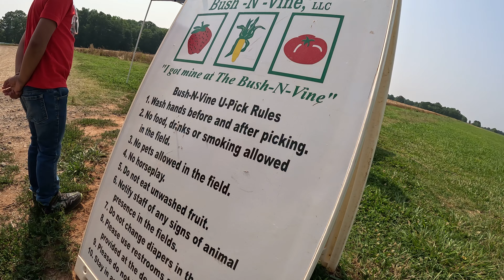vamos a abonar la milpa 😂 los jilotes ya están listos para hacer una sopa 😇